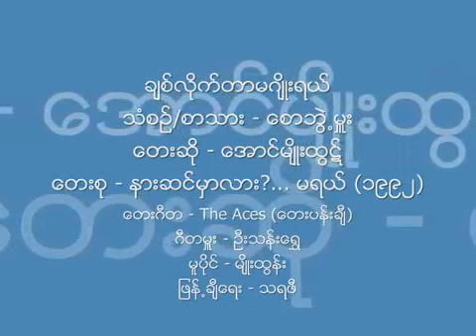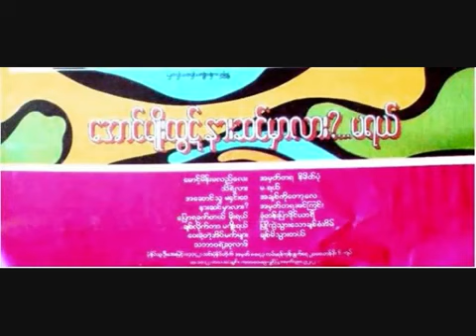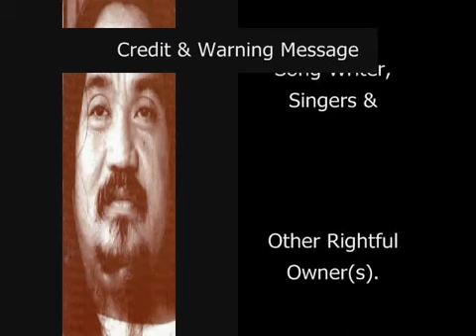ချစ်လိုက်တာ မဂျိုးရယ်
သံစဉ်/စာသား - စောဘွဲ့မှူး
တေးဆို - မျိုးဦး (၁၉၈၅) ၊ အောင်မျိုးထွဋ် (၁၉၉၂)
တေးစု - မျိုးဦး ၏ "မိန်းကလေး (၁၀) ဦး၏ နာမည်များကို တေးရေး (၄) ဦးက သီချင်း (၁၁) ပုဒ် ဖွဲ့ကာ ဖန်တီးထားသော တေးစု -- ကျွန်တော်ချစ်သော မိန်းကလေးများ (၁၉၈၅)" နှင့် အောင်မျိုးထွဋ် ၏ နားဆင်မှာလား?... မရယ် (၁၉၉၂)
တေးဂီတ - စောဘွဲ့မှူး နှင့် သူငယ်ချင်းများ ၊ The Aces (တေးပန်းချီ)
ဂီတမှူး - စောဘွဲ့မှူး ၊ ဦးသန်းရွှေ
အသံဖမ်း - တိုနီ (လင်း) ၊ ရဲခေါင် (မေ)
ဖြန့်ချီရေး / မူပိုင် - ဂန္ဓမာတေးသံသွင်း ၊ မျိုးထွန်း နှင့် သရဖီတေးသံသွင်း